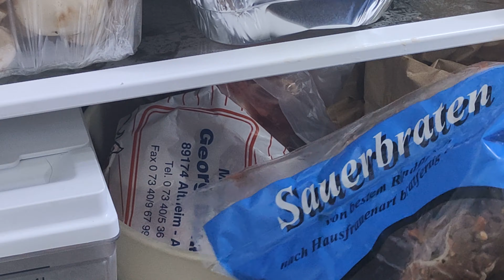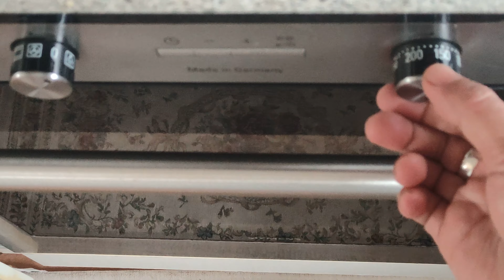Sauerbraten for mittagessen